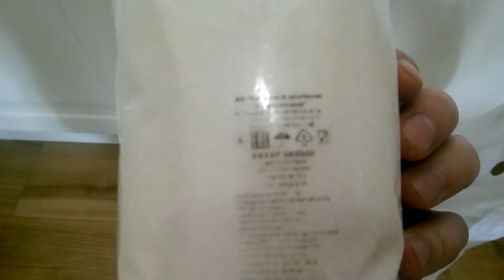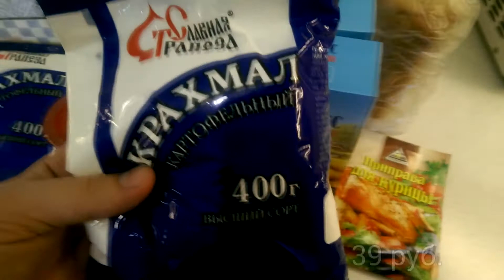Цены на продукты в Москве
Покупаю продукты в марте 2018 года. Цена везде разная на одни и те же продукты питания.

Цены на продукты в Москве 2018

Покупки:
сахар - 1 кг. 28 руб.
крахмал - 400 гр. 39 руб.
хлеб - 1 шт. 27 руб.
приправа для курицы - 40 гр. 39 руб.
геркулес традиционный